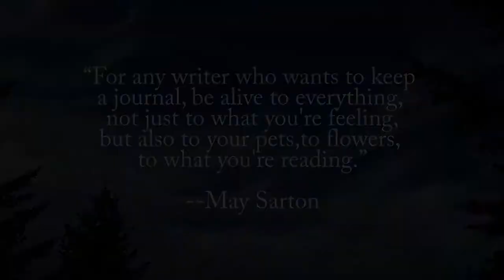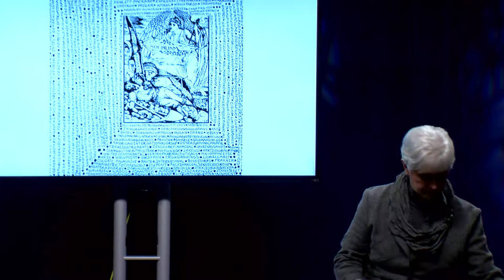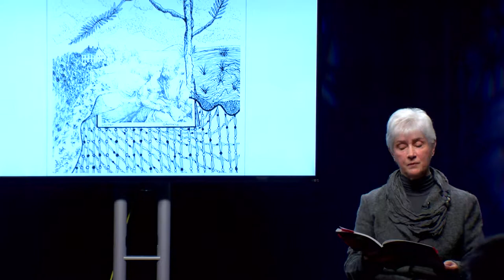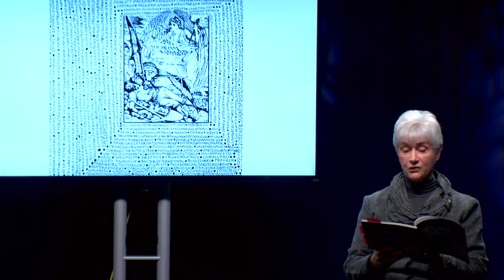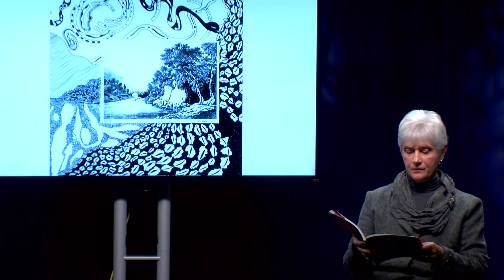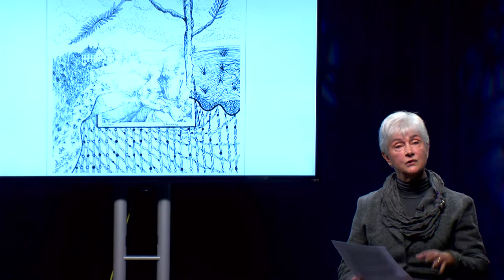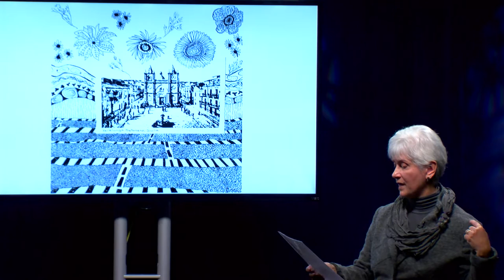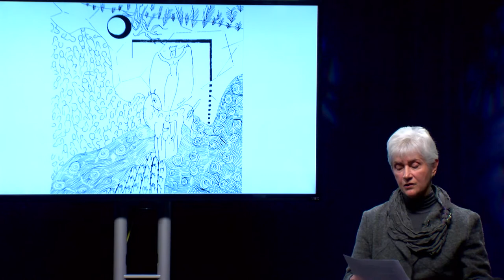Wake Up and Smell the Poetry: Judith Ferrara